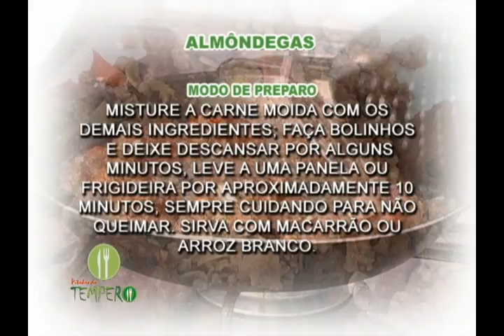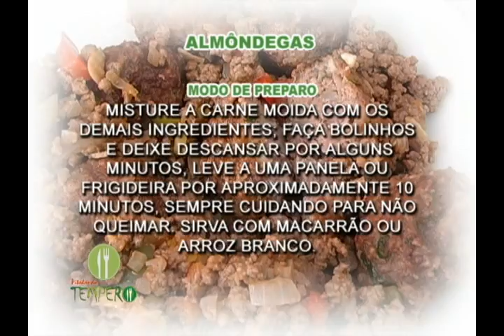PITADAS DO TEMPERO 09,11,10